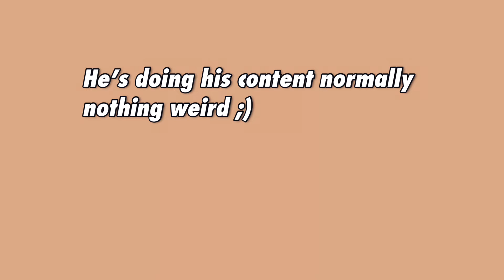Kreekcraft=Jenna? (only for fun)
9-feb-2022
-Lescue-